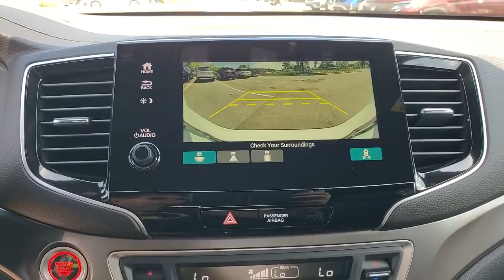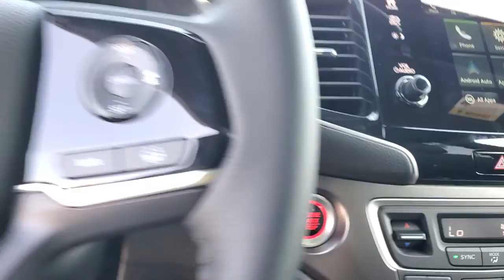2021 Honda Passport Tampa, Clearwater, St. Petersburg, Pinellas Park, Palm Harbor, FL 911247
Platinum White Pearl New 2021 Honda Passport available in Tampa, Florida at Crown Honda. Servicing the Clearwater, St. Petersburg, Pinellas Park, Palm Harbor, FL area.

Crown Honda
7671 U.S. Hwy. 19 N.

This vehicle comes well equipped with 4.334 Axle Ratio 4-Wheel Disc Brakes 7 Speakers A/V remote: CabinControl ABS brakes Air Conditioning Alloy wheels AM/FM radio: SiriusXM Apple CarPlay/Android Auto Auto High-beam Headlights Auto-dimming Rear-View mirror Automatic temperature control Brake assist Bumpers: body-color Delay-off headlights Driver door bin Driver vanity mirror Drivers Seat Mounted Armrest Dual front impact airbags Dual front side impact airbags Electronic Stability Control Exterior Parking Camera Rear Forward collision: Collision Mitigation Braking System (CMBS) + FCW mitigation Four wheel independent suspension Front anti-roll bar Front Bucket Seats Front Center Armrest Front dual zone A/C Front fog lights Front reading lights Fully automatic headlights Garage door transmitter: HomeLink Heated door mirrors Heated Front Bucket Seats Heated front seats Illuminated entry Lane departure: Lane Keeping Assist System (LKAS) active Leather-Trimmed Seats Low tire pressure warning Memory seat Occupant sensing airbag Outside temperature display Overhead airbag Overhead console Panic alarm Passenger door bin Passenger seat mounted armrest Passenger vanity mirror Power door mirrors Power driver seat Power Liftgate Power moonroof Power passenger seat Power steering Power windows Radio data system Radio: 215-Watt Audio System w/7 Speakers Rear air conditioning Rear anti-roll bar Rear reading lights Rear seat center armrest Rear window defroster Rear window wiper Remote keyless entry Security system Speed control Speed-sensing steering Split folding rear seat Spoiler Steering wheel mounted audio controls Sun blinds Tachometer Telescoping steering wheel Tilt steering wheel Traction control Trip computer Turn signal indicator mirrors Variably intermittent wipers and Wheels: 20 Split-Spoke Pewter Gray Alloy. Platinum White 2021 Honda Passport FWD EX-L